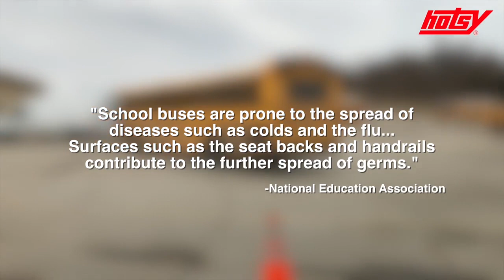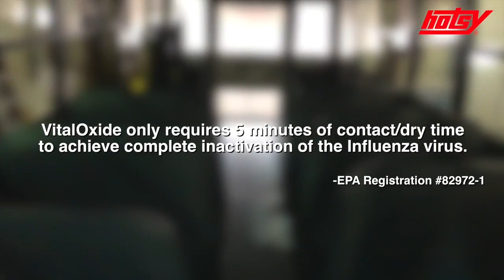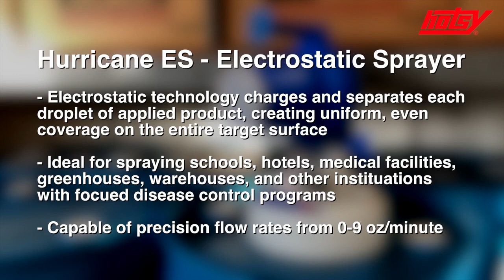Disinfecting School Bus using VitalOxide® and Electrostatic Sprayer